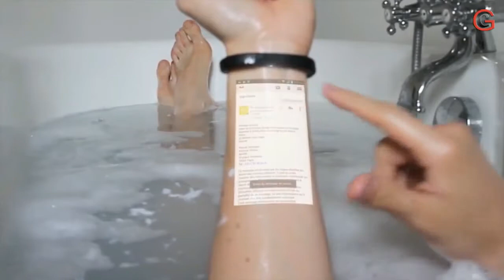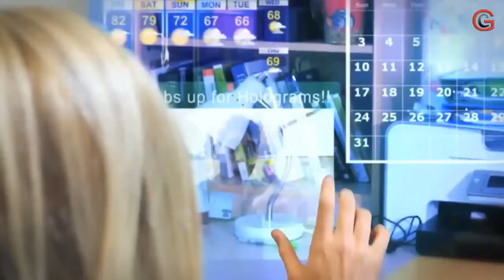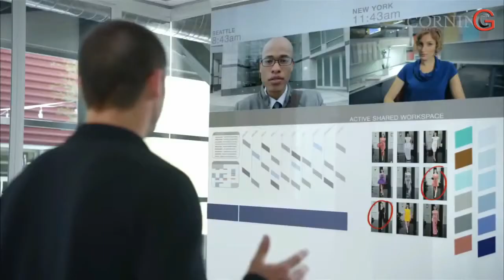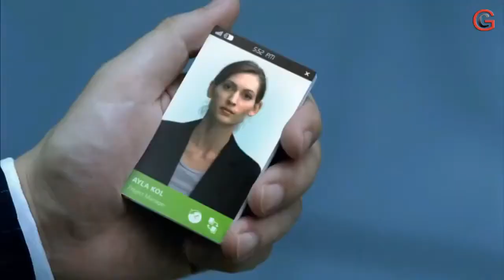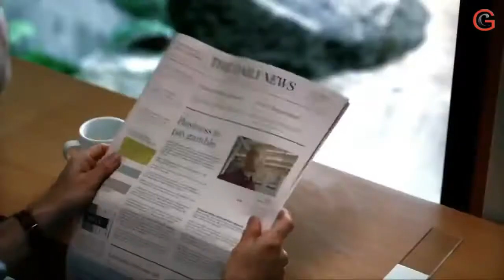Top 5 Future Technology Inventions | 2019 - 2050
These are top 5 future technology inventions and creations which are expected to be available in between 2019 to 2050. These are the next generation inventions.The future gadgets are of new era.They are amazing than ever.Have a look at these awesome future technologies.The top five upcoming future inventions are: 5.Cicret Bracelet 4.I Watch 3.Wall-Format Display Glass 2.Smart CARD 1.Smart Newspaper Watch More: 5 Amazing inventions Futuristic inventions Revolutionary inventions 5 Awesome Gadgets Next Gen Tech Mind Blowing inventions Thanks for watching!!!